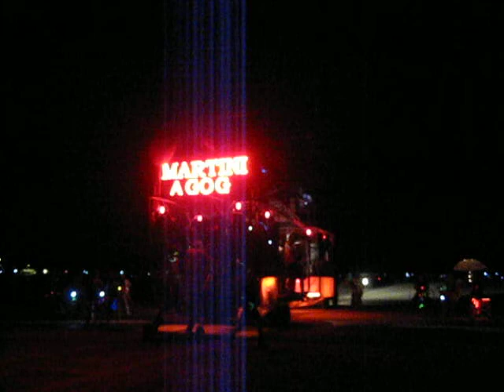burningman :: martini a gog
via walkies, meeting up with bobsy out at martini a gog